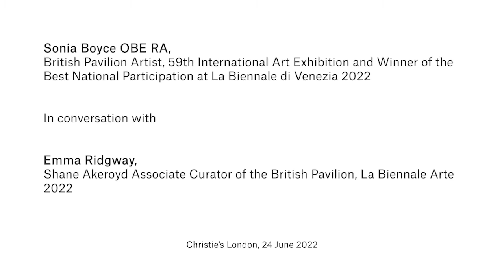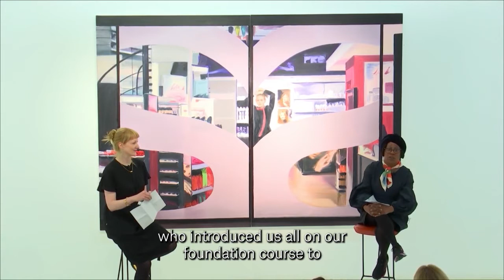Sonia Boyce, British Pavilion artist at the Venice Biennale 2022 | at Christie's London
In this film, hosted by Christie's - Silver Partner of the British Pavilion in 2022 - Sonia Boyce OBE RA talks with Emma Ridgeway, Shane Akeroyd Associate Curator of the British Pavilion, about the making of her exhibition at the British Pavilion for the 59th International Art Exhibition – La Biennale di Venezia.

Running from 23 April – 27 November 2022 in Venice, Italy, Boyce’s powerful exhibition explores the potential of collaborative play as a route to innovation. The installation brings together video works featuring five Black female musicians (Poppy Ajudha, Jacqui Dankworth MBE, Sofia Jernberg, Tanita Tikaram and composer Errollyn Wallen CBE) who were invited to improvise, interact and play with their voices to fill the Pavilion’s rooms with sounds – sometimes harmonious, sometimes clashing – embodying feelings of freedom, power and vulnerability.